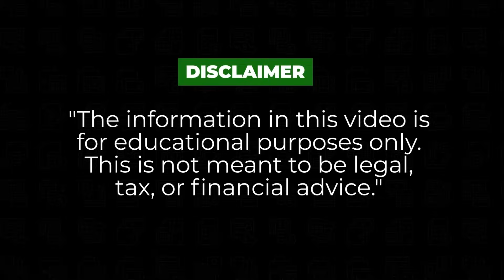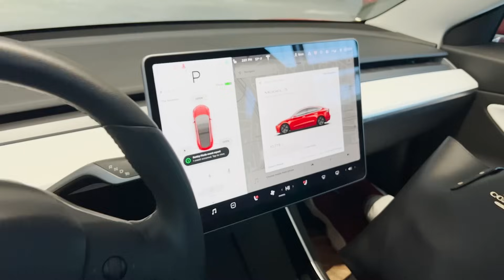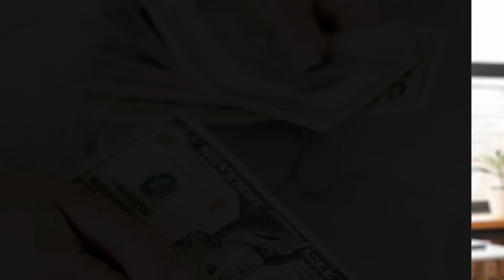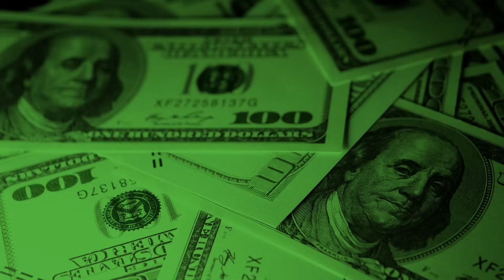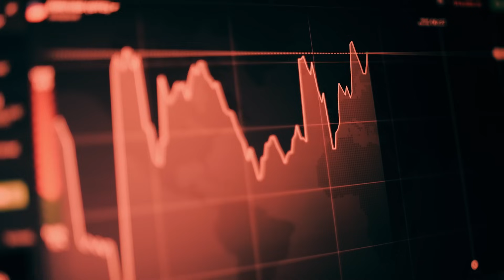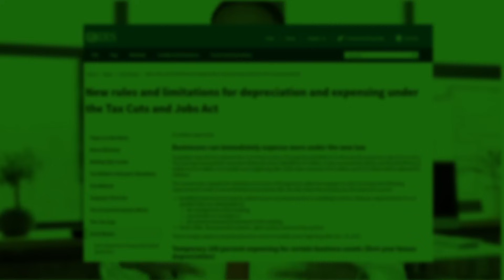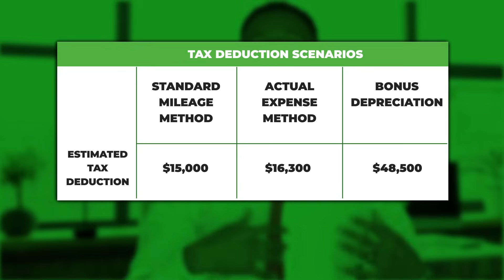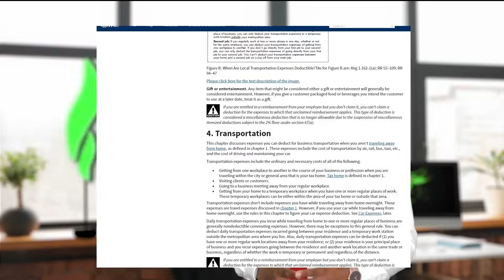ACCOUNTANT EXPLAINS: Should You Buy, Lease or Finance New Car?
Should you buy or lease a car as a business vehicle? I've asked myself this question sometimes because if you are self-employed or have a small business then you can take advantage of what is known as the vehicle tax deduction.

The vehicle tax deduction allows you to write off your car, your SUV, your truck, and whatever you may drive for business purposes whether you decide to lease vs buy your car.

Timestamps:
Intro (0:00)
Buying vs Leasing a Car (1:40)
Vehicle Tax Deduction (5:00)
Two Methods to Write off a Business Vehicle (6:46)
Factor #1 (9:02)
Factor #2 (10:36)
Factor #3 (14:12)
My Personal Decision (15:04)
Bonus Tip (16:01)

In this video, what I do is give you a solid guide, so that you run the numbers and compare for yourself if you should buy vs lease a car. I'll go over:
- How to Qualify for Vehicle Tax Deduction
- The Two Methods Deduct a Vehicle
- Most Important Factors to Consider when lease vs buy a car
Along with some math and calculations along the way.